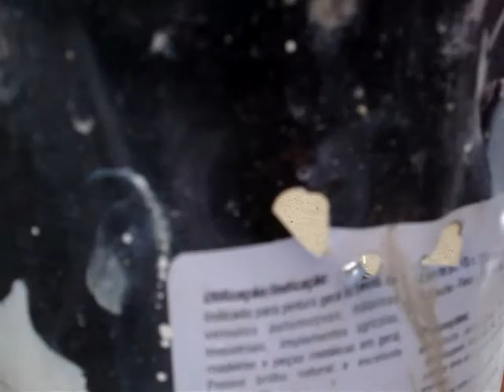carabina rossi 4.5 - furos em lata de tinta...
carabina rossi 4.5 - furos em lata de tinta... velhinha precisa e potente também... fabricada na década de 80...